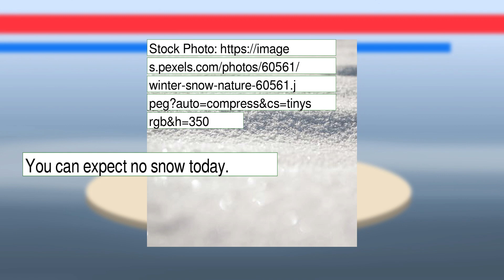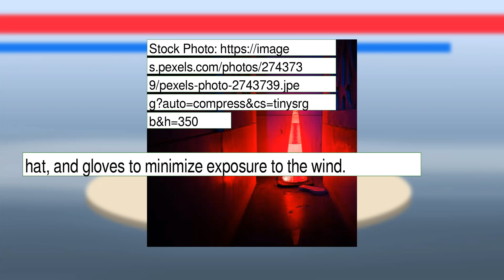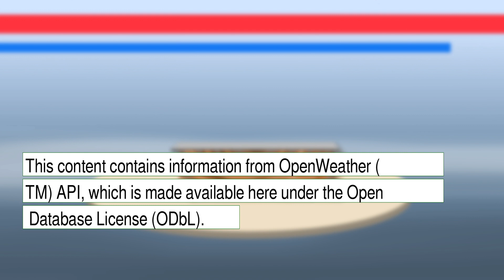Weather Forecast for Friday January 21, 2022 in Bronx, NY